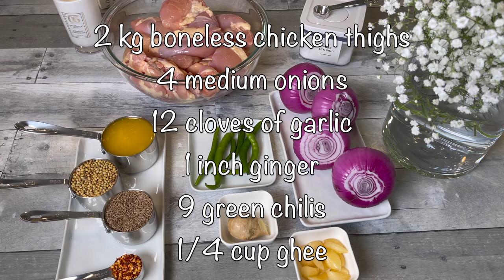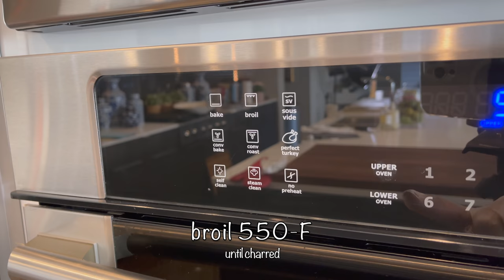Chicken Kofta Kebab | Easy Recipe | ASMR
Kofta is a family of meatball dishes found in the Indian subcontinent, Middle Eastern, and Central Asian cuisines. In the simplest form, koftas consist of balls of ground meat - usually beef, chicken, lamb or mutton, or a mixture - mixed with spices and onions.

So Kofta Kebabs are seasoned meatballs on skewers. Traditionally served with saffron rice or Naan with a side of fresh salad.

Ingredients
2 kg | boneless skinless thighs
4 | medium onions
12 | cloves of garlic
1 inch | ginger
9 | green chili

5 tsp | salt
1 Tbs | red chili flakes
¼ cup | cumin whole
¼ cup | coriander whole
¼ cup | ghee

Method
1. Grind together ginger, garlic and green chili.
2. Now grind the onions.
3. Drain all water from the onions.
4. Grind the boneless skinless chicken thigh meat. Make sure the chicken is very cold. Do not remove any fat from the chicken.
5. Mix all the ingredients together.
6. Keep mixing for at least 5 to 7 minutes.
7. Cover and refrigerate for 2 to 3 hours. This helps in marination and the mixture becomes easier to handle.
8. You can use any skewers, I used bamboo skewers, which need to be soaked.
9. Kebabs can be cooked on pan or under the grill in the oven.
10. I used a cast iron pan for stove top cooking.
11. For grilling in the oven – Broil at 550-degree Fahrenheit.
12. These kebabs can also be cooked over a coal grill or gas grill.

Saffron Rice
1. Wash Basmati rice and soak for at least 30 minutes.
2. Cook the rice with the ratio – 1 cup of rice with 1and 1/2 cup of water.
3. Add salt and butter.
4. When the water of the rice has dried up, add saffron water.

Tip:  Prepackaged Cumin powder and Coriander powder can be used. But I recommend freshly grinding the cumin and coriander for much, much more flavor.

- All-Clad Stainless Steel Measuring Cup Set
- All-Clad Stainless Steel Measuring Spoon Set
- Breville Pro Food Processor
- OXO Good Grips Salad Spinner
- ZWILLING Pro 7-inch Santoku Knife
- ZWILLING Pro 4-Inch Paring Knife
- OXO Good Grips Flip and Fold Omelet Turner
- MIU Stainless Steel Mesh Strainer
- RSVP Mesh Colander Strainer Basket
- Luvan Glass Salad Bowls
- KRUPS Blade Grinder
- Fu Store Bamboo Skewers
- Nordicware Naturals Aluminum Nonstick Half Sheet, 2-Pack
- Interfolded Dry Wrap Wax Paper Sheets
- Lodge Pre-Seasoned Cast Iron Grill/Griddle
- Hiware Cooling Racks for Baking
- Stainless Steel Mixing Bowl Set
- TIGER Micom Rice Cooker
- OXO Good Grips Multi-Purpose Scraper & Chopper
- OXO Good Grips Hand-Held Mandoline Slicer
- OXO Good Grips Little Salad Dressing Shaker
- OXO Squeeze bottle set
- Italian Volcano Organic Lemon Juice
- AmazonFresh Mediterranean Blend Extra Virgin Olive Oil

- Apple MacBook Pro (M1 Chip, 13", 16GB RAM, 512GB Storage)
- Anker Docking Station, PowerExpand Elite Thunderbolt 3
- Canon EOS R6 Full-Frame Mirrorless Camera + RF24-105mm Lens
- Canon RF50mm F1.8 STM
- Lexar Professional 1667X 128GB SDXC UHS-II Card
- Rode VideoMic with Fuzzy Windjammer Kit
- Manfrotto Befree Tripod
- edelkrone FlexTILT Head 2